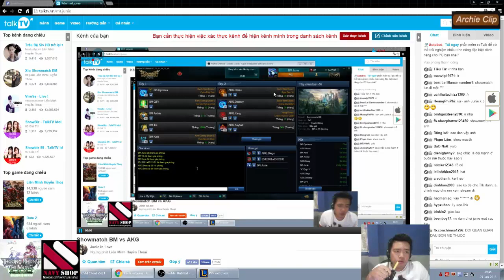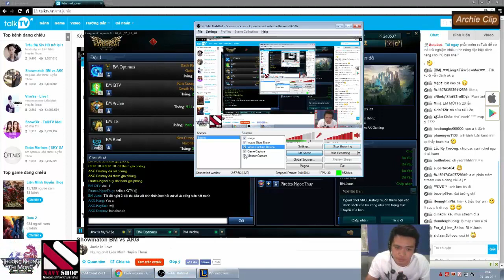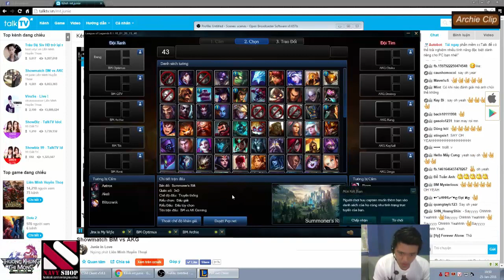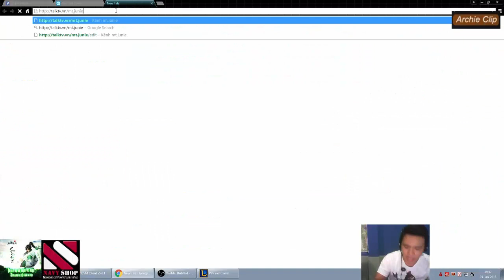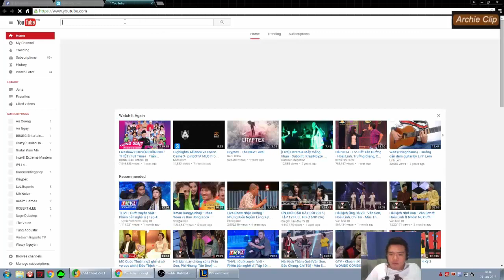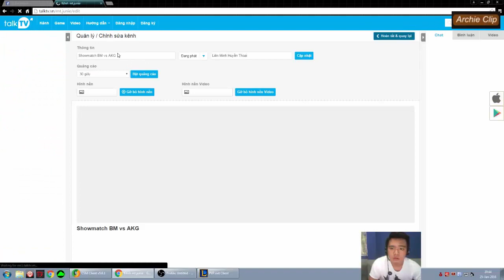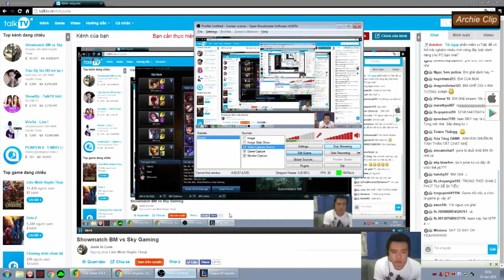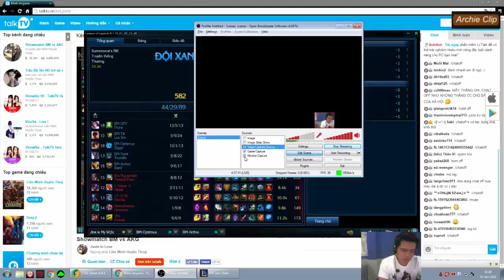Giao hữu - Boba Marines Vs AK Gaming - Showmatch (26/1/2016)